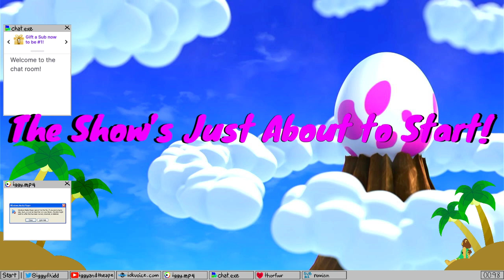Change of Plans, More Zelda